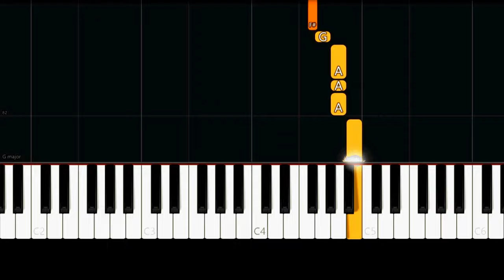Billie Eilish - TV (Easy Piano Tutorial)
✨ Easy Piano Tutorial/How to play the song "TV" by "Billie Eilish".